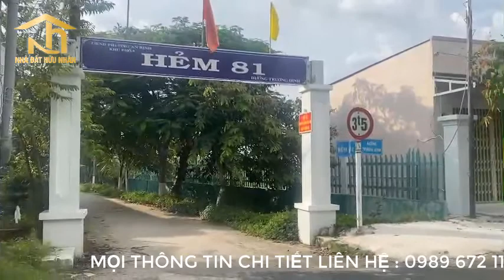Đất MT Hẻm 81 Trương Định, P. An Bình, KG. Giá 870Tr, DT 5m x 26m (CLN). ĐB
NHÀ ĐẤT HỮU NHÂN - MUA BÁN & KÝ GỞI BĐS
- Chúng tôi sẽ mang đến cho quý vị & các bạn những thông tin mới nhất về nhà đất với giá cả rất phù hợp cho mọi nhu cầu đầu tư sinh lời.
- Hãy gọi ngay cho chúng tôi để được tư vấn miễn phí và hổ trợ thương lượng  với mức giá tốt nhất.